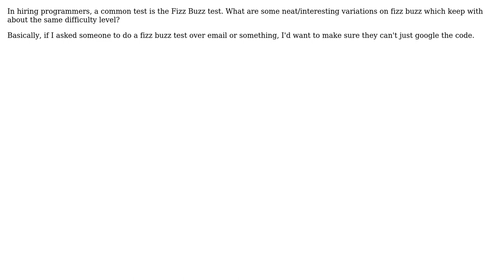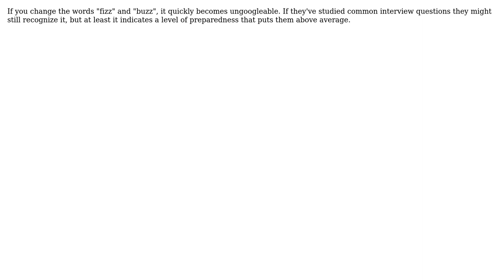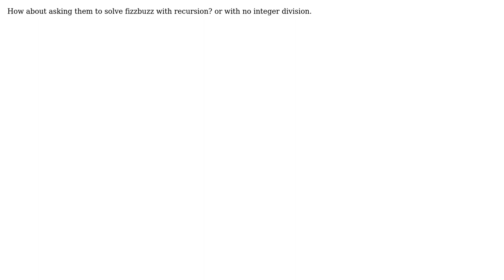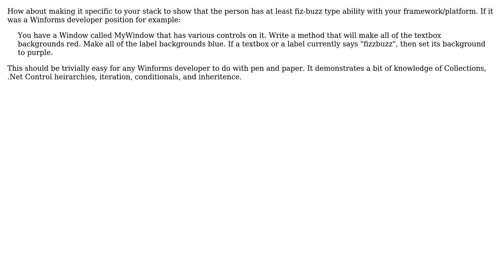Software Engineering: Interesting variations of FizzBuzz? (8 Solutions!!)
Software Engineering: Interesting variations of FizzBuzz?

With thanks & praise to God, and with thanks to the many people who have made this project possible! | Content (except music & images) licensed under CC BY-SA | Music | Images & others | With thanks to user Morgan Herlocker user Mick Walker user Mark Ransom user jsternberg user Earlz user dreadwail user Daniel Martin user Christopher Mahan user Anon and the Stack Exchange Network Trademarks are property of their respective owners. You are responsible for your own actions.